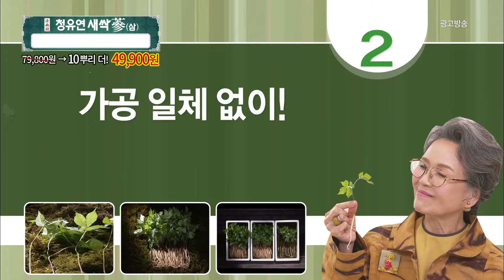청유연 새싹삼_인포벨홈쇼핑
아래 링크를 클릭하시면 청유연 새싹삼을 저렴하게 구매하실 수 있습니다.